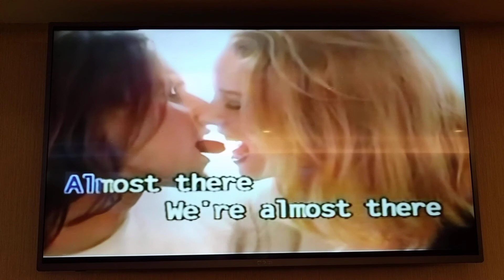Billy翻唱 Almost There 志明一族